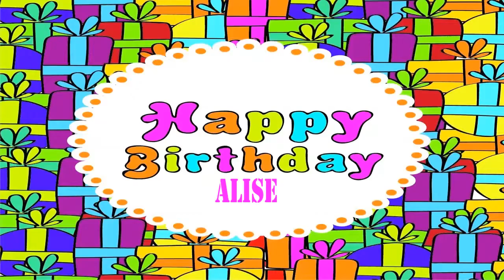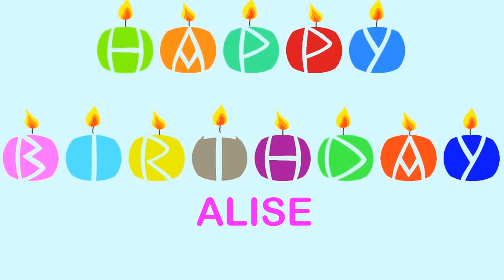Alise Wishes & Mensajes - Happy Birthday